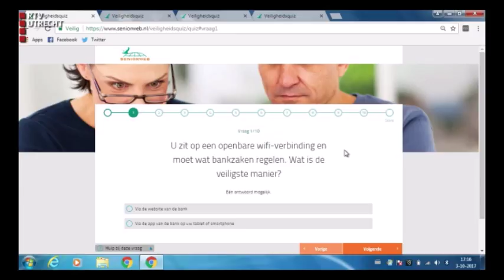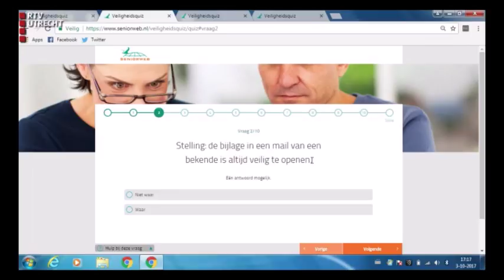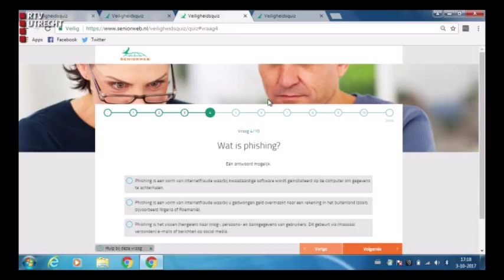SeniorWeb aan tafel bij UVandaag (RTV Utrecht)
In het kader van Alert Online (2 t/m 13 oktober 2017) zat collega Hanna Lakerveld aan tafel bij UVandaag (RTV Utrecht) om met de tafelgasten een paar vragen uit de Veiligheidsquiz te spelen. Wilt u ook uw kennis testen over online veiligheid?